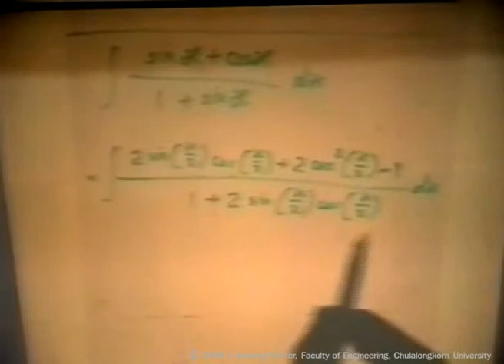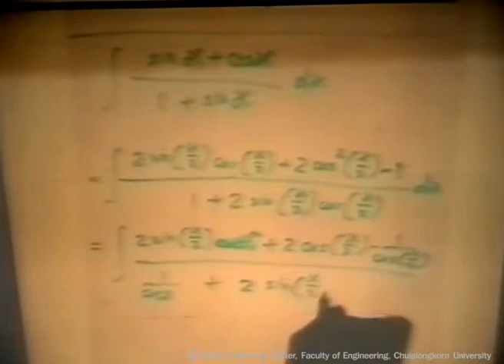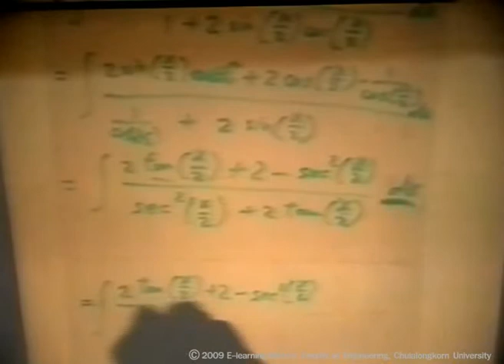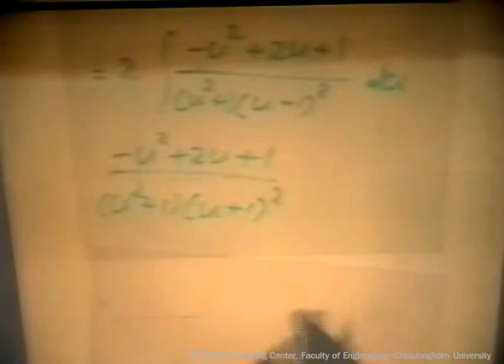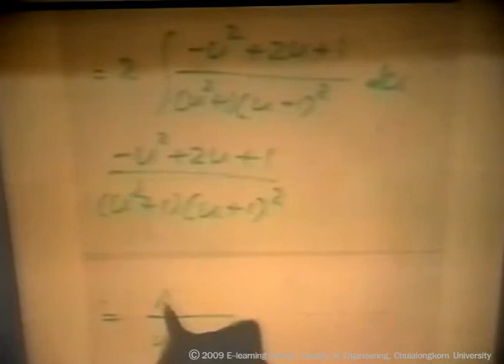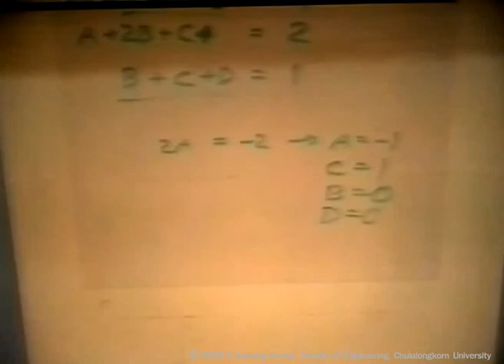วิชา Calculus 08-09-46 (9/13)